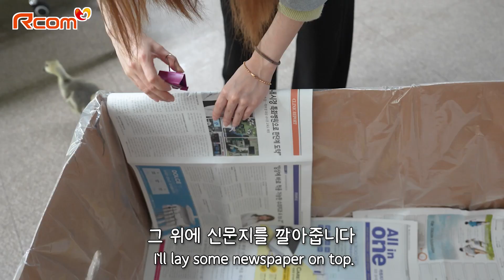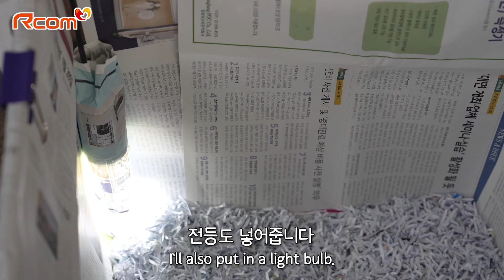(+ENG)What happens when Geese live in an office🦢 African Goose Butler's Day life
African goose couple living in RCOM finally laid eggs! 🦢 WOW!!

However, the goose did not brood the eggs...
The eggs were left unattended for a long time,
but luckily they were hatched in an incubator.

Two geese were born, named Almond and Peanut,
becoming the new members of Rcom.

What would the work life of Almond and Peanut be like,
and how would their caretaker spend their day?
AUTOELEX CO.,LTD.